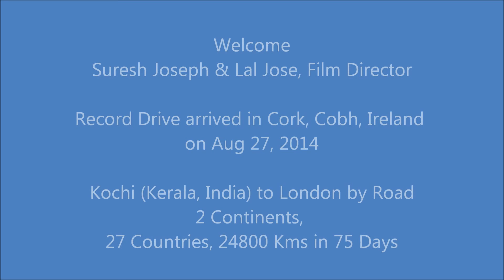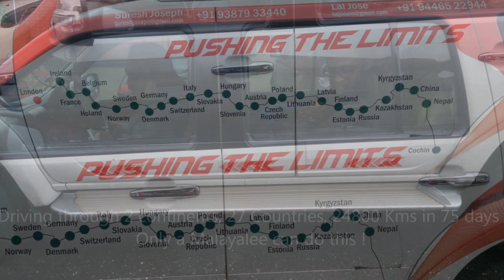Lal Jose in Ireland - Kochi to London, 27 Countries, 24000 Kms, SUV from Kerala in Ireland.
Record Drive in Cobh, Cork, Ireland - Car Journey through 2 Continents, 27 Countries, 24800 Kms, in 75 Days.

Kochi to London - 75 day road trip in a Ford Endeavour 4x4 Automatic SUV. Registration Number KL 29C, 2131. The first car with Kerala Registration to complete a journey from Kochi to London! The first car to complete Record Drive!